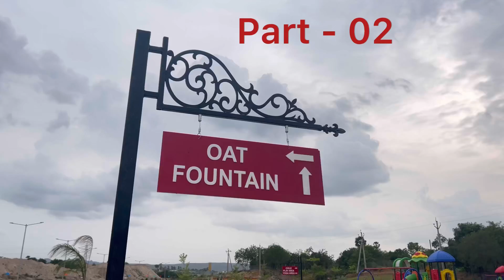రొట్టెగాడు పులివెందుల రాణి తో ఎంజాయ్ చేసాడు..